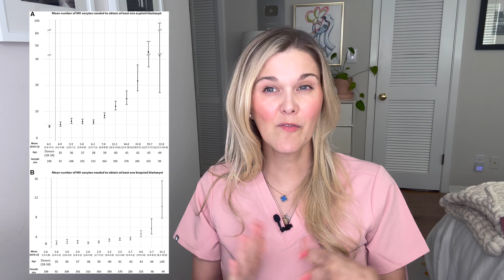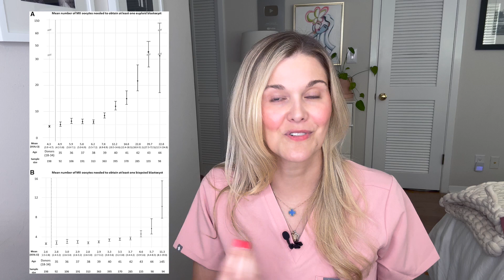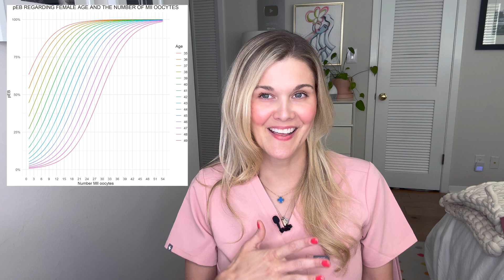IVF: How Many Eggs Do You Need To Get To A Normal Embryo?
Double board certified OBGYN and REI, Dr. Natalie Crawford, discusses the amount of eggs you need to get to a normal embryo. In this video, Dr. Crawford reviews a paper recently published in Fertility and Sterility called “ The minimum number of mature oocytes needed to obtain at least one euploid blastocyst according to female age in IVF treatment cycles”
So often no expectations are set so the assumption is that IVF is going to work. It’s important to have the data and know what it’s going to take for success and whether or not it’s worth it to you.

Questions answered:
What is a euploid blastocyst?
What is PGT-A?
What does PGT-A test for?
What are common single gene disorders?
What is PGT-M testing?
How is the genetic testing done?
What are the IVF live birth rates?
What is embryo banking?
How many embryos do you need per child you want?
What does the study look at?
How many cycles were in the study?
What is the percentage of having no normal embryos after going through IVF based on your age?
How many eggs do you need per embryo based on your age?